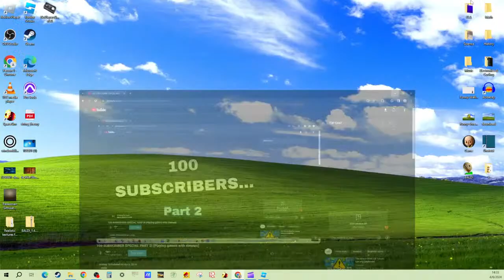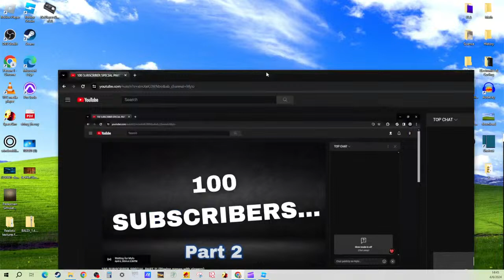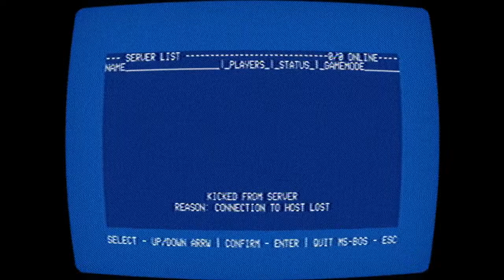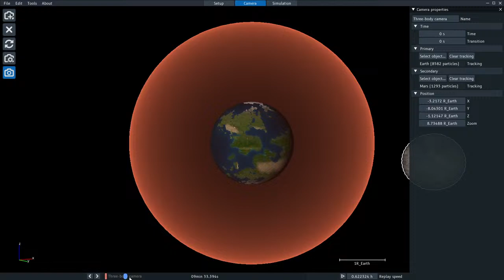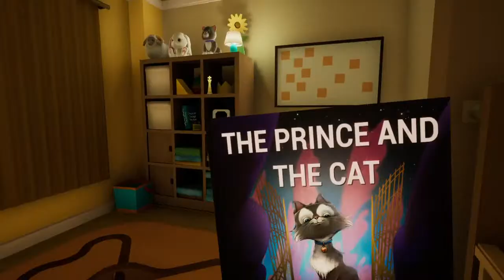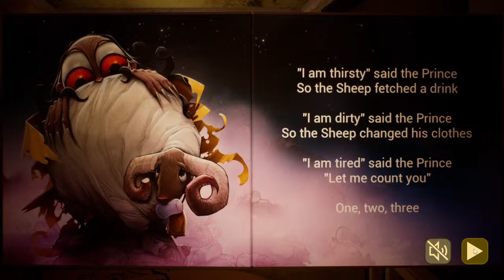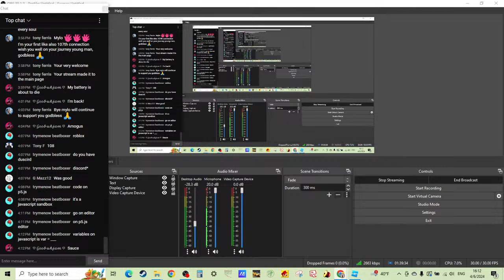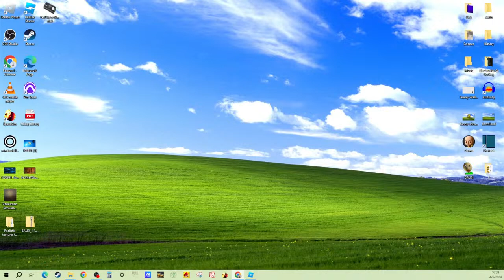100 SUBSCRIBER SPECIAL PART 2! (Playing games with viewers)